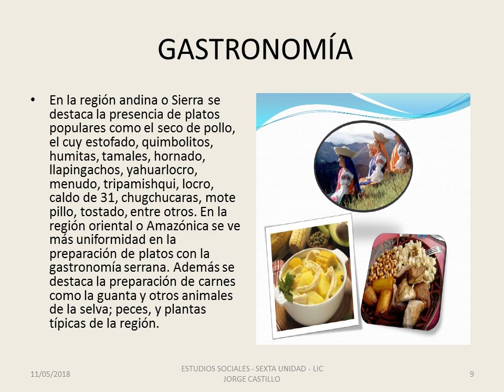ECUADOR ,CULTURA,DIVERSIDAD Y COMUNICACIÓN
ESTUDIOS SOCIALES
LIC. JORGE CASTILLO